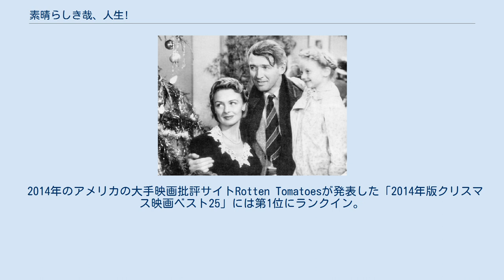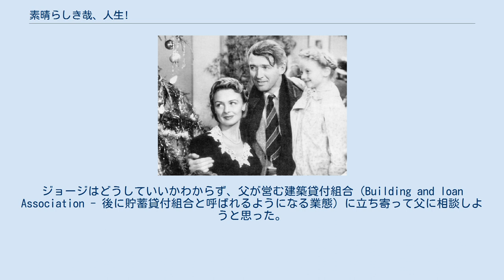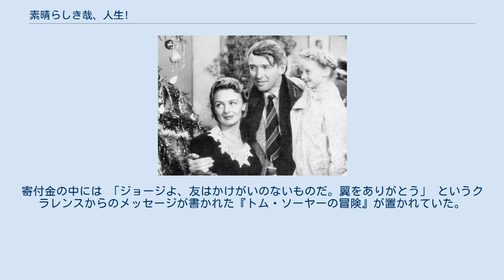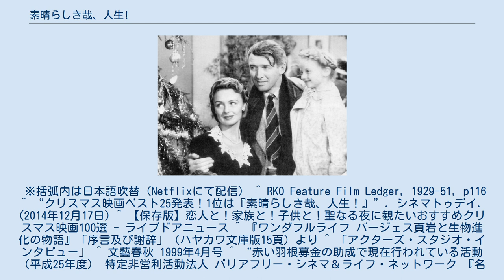素晴らしき哉、人生!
フランク・キャプラの監督映画
左からドナ・リード、 ジェームズ・ステュアート、キャロライン・グリムス メディアを再生する 予告編 『素晴らしき哉、人生!』（すばらしきかな、じんせい!、原題：It's a Wonderful Life）は、1946年のアメリカ映画。
監督はフランク・キャプラ。
 フランク・キャプラ、ウィリアム・ワイラー、ジョージ・スティーブンスの3人が協力して設立したリバティ・ピクチャーズの第1号作品。
 アメリカ映画協会（AFI）が選ぶ「感動の映画ベスト100」では1位に、同協会の「アメリカ映画ベスト100」では11位にランクインしている。
 2003年のAFI選定「ヒーローと悪役ベスト100」ではジョージ・ベイリーがヒーローの9位に、ポッターが悪役の6位にランクイン。
 2008年のAFI選定「10ジャンルのトップ10」ではファンタジー部門3位にランクイン。
 2014年のアメリカの大手映画批評サイトRotten Tomatoesが発表した「2014年版クリスマス映画ベスト25」には第1位にランクイン。
 これまでのキャプラ映画の集大成として1946年に公開するも、当時は興行的には惨敗。
 1946年(第19回)のアカデミー賞では作品賞を含めた5部門にノミネートされるも、『我等の生涯の最良の年』や『ヘンリィ五世』の台頭により無冠に終わった。
 アメリカでは不朽の名作として毎年末にTV放映されることから、それまでキャプラを知らなかった若い世代から再評価され、今ではクリスマスにこの映画が流れるのは定番となり、アメリカで最も親しまれた作品としてよく知られる映画である。
その後、権利はナショナル・テレフィルム・アソシエイツ（NTA）が買い取り、現在はパラマウント映画から正規版DVDが発売されている。
また、公開から50年が経過しているためパブリックドメインとなっている。
 アメリカではどの大学の映画学科でも、この映画を必ず見せて、学生の指針としている。
 脚本はフィリップ・ヴァン・ドーレン・スターンの作品『The Greatest Gift』から着想を得たもの。
 第2次世界大戦が終わった1945年のクリスマスイブ。
いろんな人から助けを求める願いが天国に届いていた。
それはある男を助けてほしいというものであった。
天国では翼をまだ持っていないが、純粋で信仰心のある二級天使のクラレンス（ヘンリー・トラヴァース）を呼んで、使命を与えた。
一人の男を絶望から救うためだ。
午後10時45分に自ら命を絶とうとするので、それを助けるのだ。
男の名はジョージ・ベイリー。
舞台はニューヨーク州のベッドフォールズという町。
クラレンスはジョージの人生の回想を見せられることになった。
翼をもらうためクラレンスは、大天使の助けを借りてジョージの人生を見ることになった。
 最初の場面は1919年 ジョージが12歳の頃。
池のほとりでスコップを使ったそり遊びをしているとき、弟のハリーが凍った池に落ちて溺れているのを救うが、このときジョージは風邪をこじらせて左耳の聴力を失ってしまう。
 第二の場面は、ジョージが放課後にガウアーさんの薬局でアルバイトをする場面。
同級生の女の子2人が遊びに来て、ジョージにチョコ・アイスを頼んだ。
一人の子が聞こえない耳に、好きよジョージとささやいた。
聞こえないジョージは口笛を吹きながら、チョコ・アイスを作っていたが、ガウアーにうるさいと怒られる。
カウンターに電報があるのを見つけたジョージは偶然にもガウアーの息子がインフルエンザで亡くなったことを知ってしまった。
慰めようと思ったジョージだったが、ガウアーに薬の配達を頼まれた。
だが、薬は息子を失くして悲しみに暮れるガウアーが誤って処方したもので、劇薬だった。
ジョージはどうしていいかわからず、父が営む建築貸付組合（Building and loan Association - 後に貯蓄貸付組合と呼ばれるようになる業態）に立ち寄って父に相談しようと思った。
そこに町一番の富豪ヘンリー・ポッター（ライオネル・バリモア）がいた。
ポッターは町の嫌われ者だった。
ポッターは父に金を貸した相手から取り立てろと迫ってい...